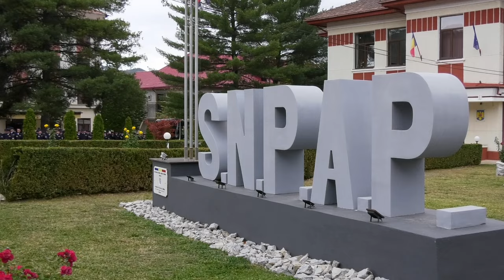SNPAP TG. OCNA | DEPUNERE JURĂMÂNT ELEVI - 08.11.2023